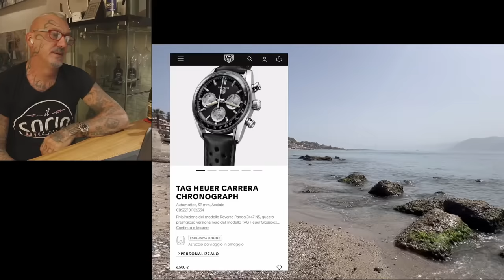Vende l'oro di casa per comprarsi gli orologi ...